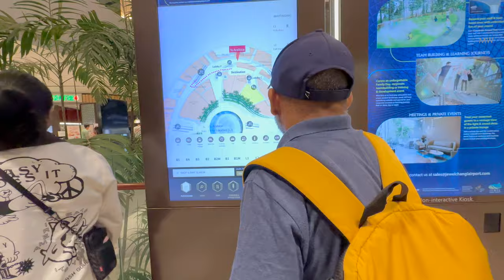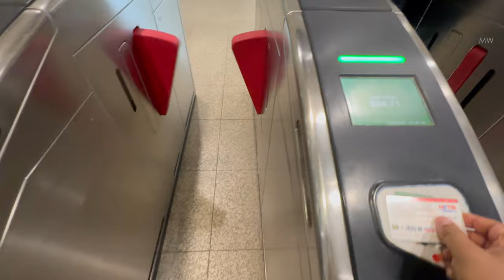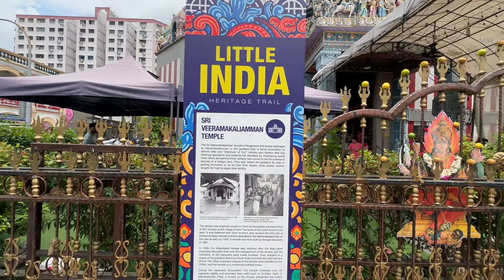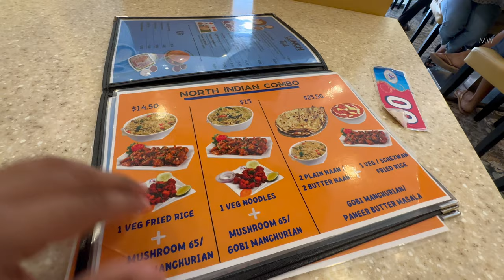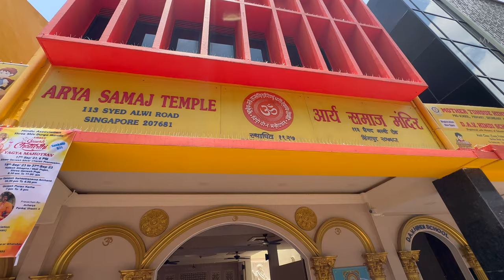My Day 1 in Singapore Vlog - Jewel Airport & Little India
Get ready for a captivating journey from India to Singapore! Join me on an unforgettable adventure as I explore the wonders of Jewel Changi Airport and dive into the vibrant tapestry of Little India, Singapore. This is a travel experience you won't want to miss!

🌏 Destinations Explored:
- Jewel Changi Airport, Singapore
- Little India, Singapore

📽️ Highlights:
- Stunning visuals and immersive storytelling
- Authentic local cuisine and cultural experiences
- Insider tips for your own Singapore adventure

India to Singapore:
Vlog 1 (Jewel Airport & Little India Magic)
Vlog 2 (Chinatown & Universal Studios Adventure)
Vlog 3 (Sentosa Island: Sky Bridge, Siloso Fort, & Hidden Beaches)
Vlog 4 ("Wings of Time" Show, | Merlion Park, & Night Views)

Hi guys, I am Himanshu Tewari(Mountain Wheeler) & thank you so much for taking out time to watch my videos.

EPIC India to Singapore Travel Vlog: Jewel Airport & Little India Adventure | Must-See 4K Experience!
India to Singapore Vlog Unforgettable Day 1 -  Jewel Airport & Little India Magic